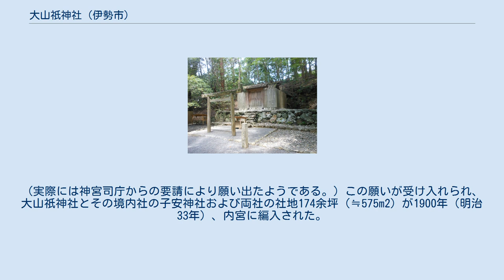大山祇神社 (伊勢市)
大山祇神社（おおやまつみじんじゃ）は、伊勢神宮皇大神宮（内宮）の所管社。
内宮の宮域内、宇治橋東詰から東に進むと衛士見張所があり、見張所付近に子安神社と並び鎮座する。
 三重県伊勢市宇治館町の伊勢神宮内宮境内に鎮座する。
神路山の山裾にある。
内宮の所管社30社のうち第29位である。
旧称を「山神社」と言い、神宮式年遷宮の最初の祭儀である「山口祭」はこの神社で催行されていたとされる。
その後、御杣山の移動に伴い、山口祭の祭場が移動し、大山祇神社に捧げられることはなくなった。
 社殿は玉垣に囲まれている。
伊勢神宮の摂社・末社・所管社には通例、賽銭箱は置かれていないが、大山祇神社には賽銭箱が置かれている。
社殿の手前には花の形をした手水鉢がある。
その手前にあるのが子安神社、その奥にあるのが大山祇神社。
 祭神は大山祇神（おおやまつみのかみ）。
伊弉諾命（いざなぎのみこと）・伊弉冉命（いざなみのみこと）の子であり、山の守護神とされる。
 創建は不詳。
ただし『延喜式神名帳』および『延暦儀式帳』に記載がないことから、古代には存在しなかったと推察される。
明治5年6月（グレゴリオ暦：1872年7月）、教部省は両古書に記載のない神社を一律に神宮所管から外し、度会県および三重県管轄に移行したため、大山祇神社も神宮所管から離れることとなった。
県の所管に移行した大山祇神社は1879年（明治12年）以降、地元・宇治館町の産土神となった。
 一方の神宮側では、内宮宮域にある大山祇神社と外宮宮域にある茜社（あこねやしろ）を神宮の所管に復帰すべく、神社局と内々に折衝を開始した。
これは、両社が神苑の中央付近にあり、神宮にとって重要な場所であることと、紅白の幟や傷んだ鳥居などが林立する光景が神苑の景観を損ねているという理由からであった。
茜社の氏子は神宮復帰を拒否したが、大山祇神社の氏子は1900年（明治33年）に自ら神宮に神宮所管への復帰を願い出た。
（実際には神宮司庁からの要請により願い出たようである。）この願いが受け入れられ、大山祇神社とその境内社の子安神社および両社の社地174余坪（≒575m2）が1900年（明治33年）、内宮に編入された。
 1924年（大正11年）3月に造り替えられた。